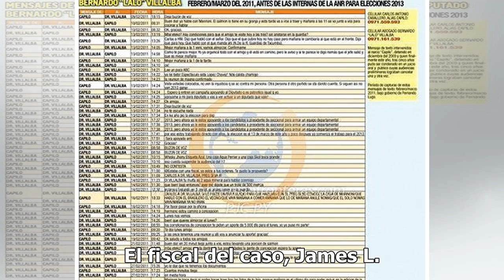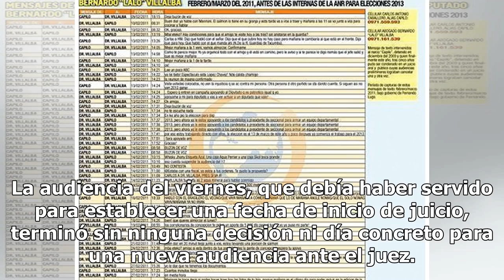Abogados de Dámaso López buscan evitar juicio por narcotráfico - El Diario de Yucatán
WASHINGTON (El Universal).- Los abogados de Dámaso López Núñez, “El Licenciado“, y el gobierno de Estados Unidos trabajan para conseguir un acuerdo de culpabilidad que evite que se celebre juicio por un delito de narcotráfico. El fiscal del caso, James L. Trump, informó al juez Thomas Selby Ellis II...